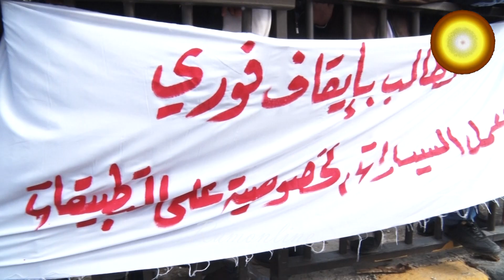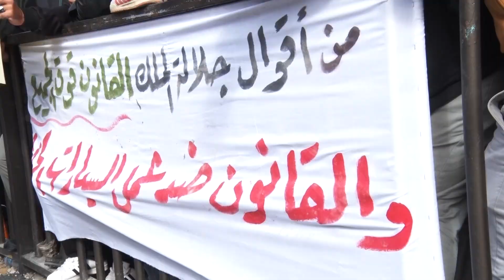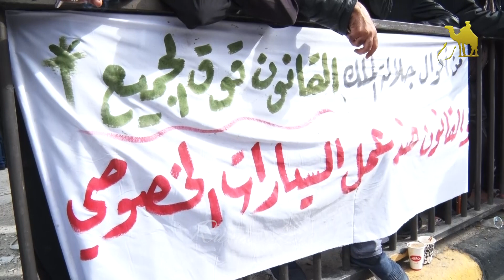اعتصام التكسي الأصفر امام مجلس النواب